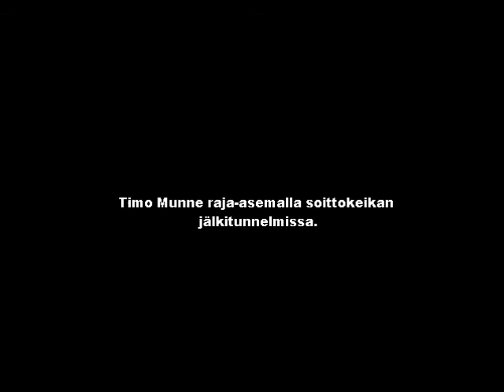Nurmijärven kyläradio 26.7.2009, osa 3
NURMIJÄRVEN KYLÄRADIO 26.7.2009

Timo Munne raja-asemalla soittokeikan jälkitunnelmissa